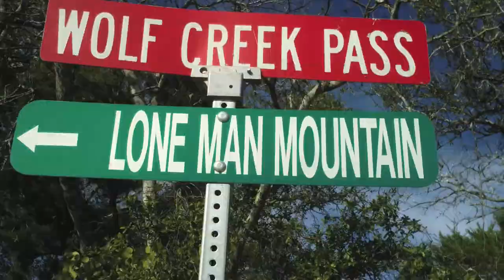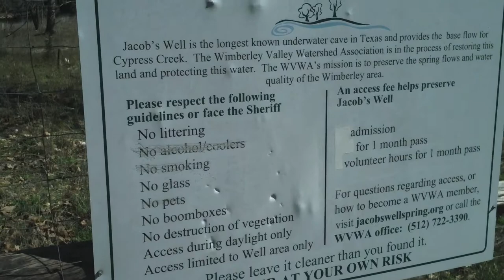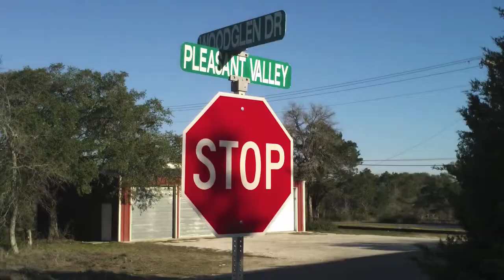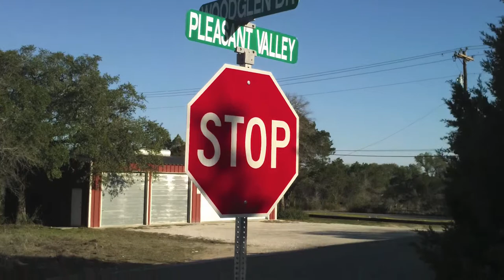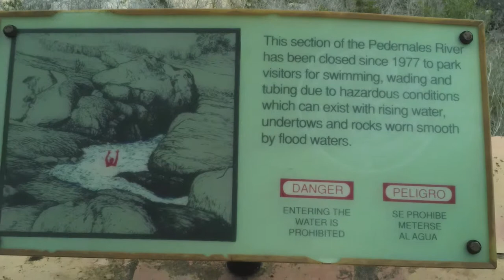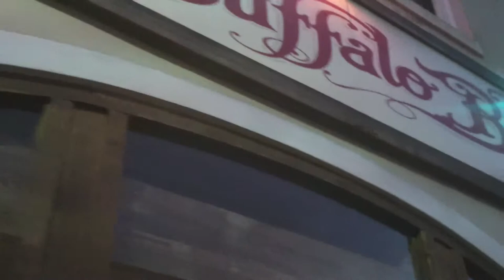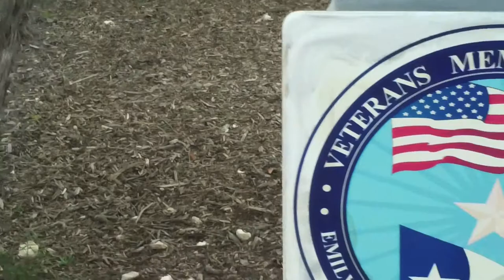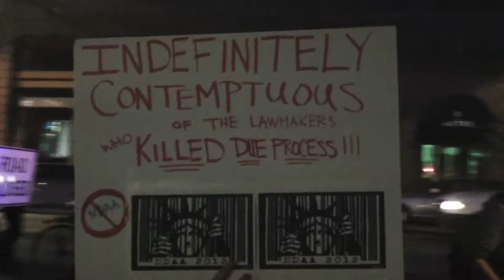Wimberley, TX Fall 2011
Scenes from Wimberley and Austin Texas in Fall 2011